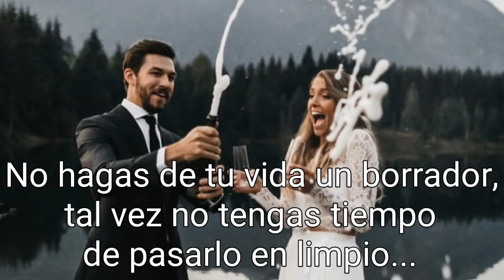Conserva lo que tienes, olvida lo que te duele...lucha por lo que quieres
🌷Conserva lo que tienes, olvida lo que te duele...lucha por lo que quieres...valora lo que posees, perdona a los que te hieren y disfruta de los que te aman.

💋Nos pasamos la vida esperando que pase algo... y lo unico que pasa es la vida, no entendemos el valor de los momentos, hasta que se han convertido en recuerdos.

🌷Por eso haz lo que quieras hacer, antes que se convierta en lo que te "gustaria" haber hecho.

💋No hagas de tu vida un borrador, tal vez no tengas tiempo de pasarlo en limpio... Nunca es tarde para empezar a ser felices.

Una de las frases de Bob Marley mas hermosas, estas palabras son la clave para vivir una vida de paz con uno mismo y con la vida.

Nos muestra como ser felices y vivir en armonia de espíritu.

El nos incentiva a apreciar todo aquello que tenemos en nuestra vida, valorarlo, cuidemos todo lo bueno que la vida nos da y a las personas que nos dan amor y nos hacen felices.

Demos y recibamos amor de esas personas importantes en nuestra vida.
Perdonemos e ignoremos a aquellas personas que nos lastiman, por nuestro propio bien, para no cargar con el odio y el resentimiento a cuestas.

No vivamos esperando a que pase algo que cambien nuestra vida, salgamos a hacer aquello que deseamos, encontremos la forma de plasmar lo que deseamos en nuestros dias.

☼Like. Assine e ativa o sino, Uñate meu canal. Dá-me como os meus vídeos.